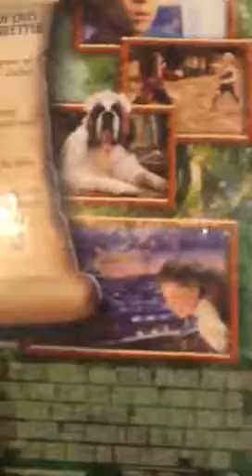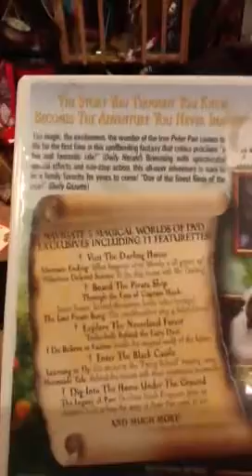Peter pan part 3